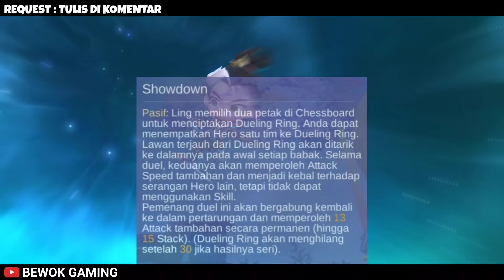HYPER SILVANNA WRESTLER MC IMMORTAL TITAN PAKAI COMMANDER LING SKILL 2 MAGIC CHESS MOBILE LEGENDS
NEW GAMEPLAY LING SKILL 2 | COMBO MUDAH MENANG PAKAI COMMANDER LING SKILL 2 HYPER SILVANNA WRESTLER MAGIC CRYSTAL IMMORTAL TITAN MODE 6 IMMORTAL 4 LANCER 4 NORTHERN ADVENTURE 2 WRESTLER 2 WEAPON MASTER MAGIC CHESS MOBILE LEGENDS

Support channel ini dengan cara Subscribe dan aktifin notifikasinya yaa biar kalian gak ketinggalan video terbaru dari channel ini, dan jangan lupa juga Like Komen dan Share video ini ke Social Media kalian biar channel ini bisa berkembang dan bisa terus menghibur kalian.. Thankyou :)